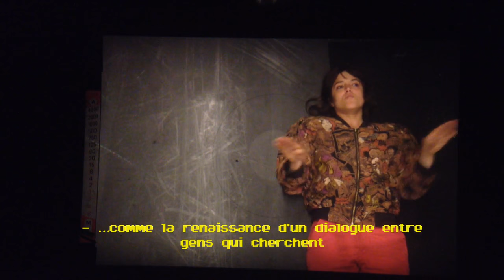Ce qu'on prépare — Vimala Pons & Tsirihaka Harrivel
(daté du 8 juillet 2015)
TOUT ÇA / QUE ÇA